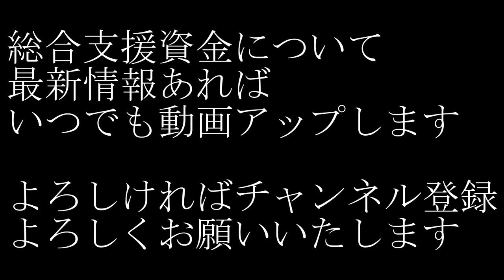【コロナ特例】の【総合支援資金】の【再延長】について ほんでその後どーなん？ 【まとめ】（令和2年12月13日現在）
コロナ特例の総合支援資金の延長ではなく「再延長」について
「コロナ特例」の総合支援資金ではなく「従来」の総合支援資金について
グダグダでボヤキ込です。ご了承くださいませ。